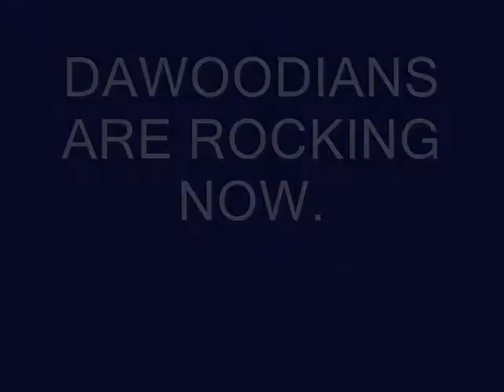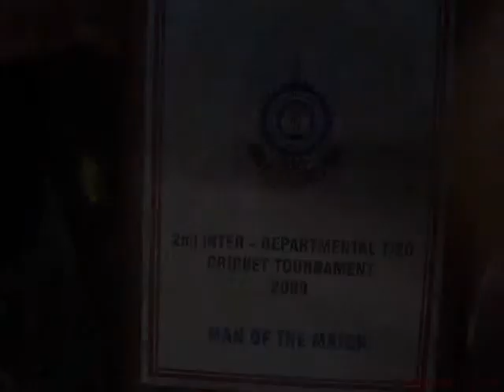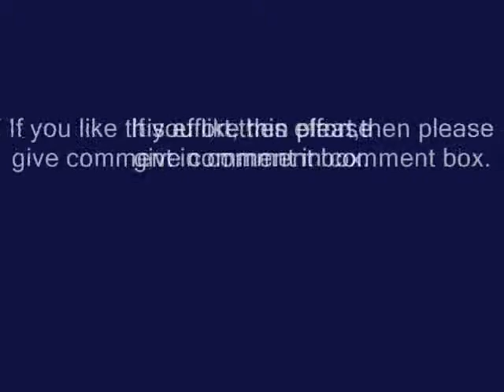Dawood college of eng. and tech. karachi.wmv